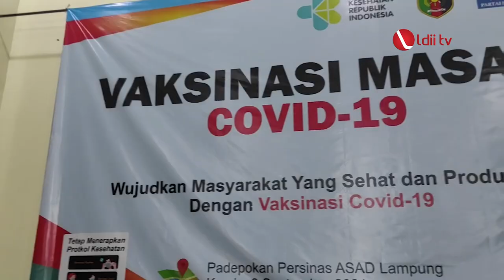LDII TV: DPW LDII LAMPUNG GELAR VAKSINASI MASSAL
DPW LDII Provinsi Lampung secara aktif mendukung program pemerintah untuk menciptakan herd imunity atau kekebalan kelompok di tengah masyarakat. Melalui pelaksanaan Vaksinasi Massal hasil kolaborasi LDII dengan berbagai pihak.

Kegiatan ini menargetkan masyarakat umum dengan memberikan 1.000 vaksin Covid-19 dosis pertama. Pelaksanaan vaksinasi ini dilakukan di dua termpat berbeda, yaitu Padepokan Persinas ASAD Gajah Mada Bandar Lampung sebanyak 700 dosis dan Pondok Pesantren Nurul Huda Sebajadi Lampung Selatan sebanyak 300 dosis.